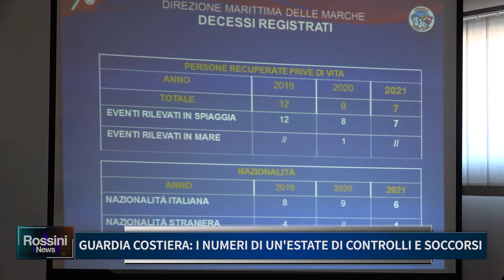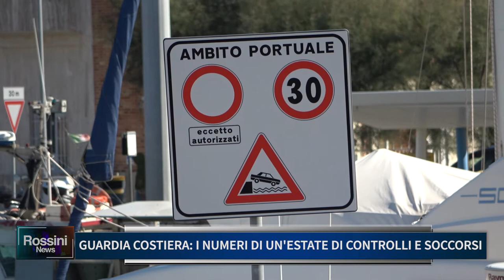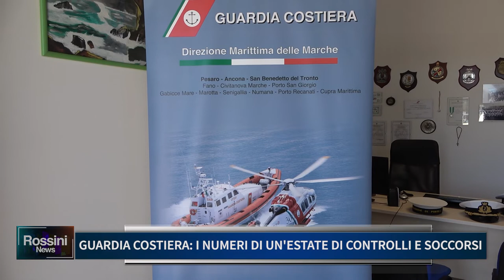GUARDIA COSTIERA, I NUMERI DI UN' ESTATE DI CONTROLLI E SOCCORSI